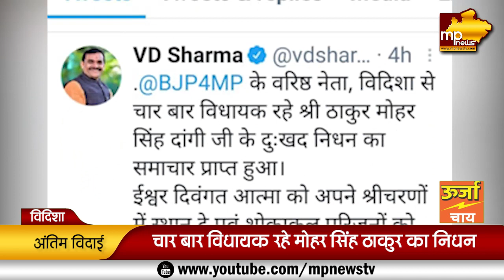पूर्व MLA मोहर सिंह ठाकुर का निधन, नम आंखों से जनता ने दी विदाई! MP News Vidisha